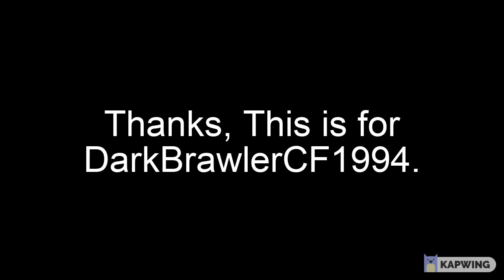Alexander Martin’s Favorite Villains (For DarkBrawlerCF1994)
Here´s Alexander Martin’s Favorite Villains (for DarkBrawlerCF1994)